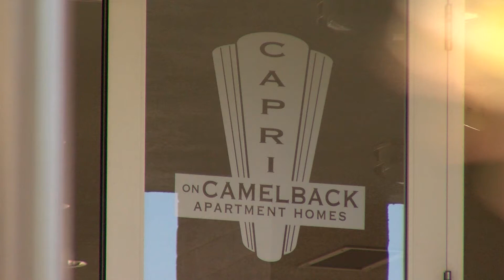Affordable Housing in Maricopa County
Maricopa County

Maricopa County has offered affordable housing options for its residents for more than ten years through the Housing Authority of Maricopa County. This video highlights three options already on the market: Capri on Camelback, Village at Lakewood and Franmar Manor, and one that is under development, Heritage at Surprise, to be completed in 2020.